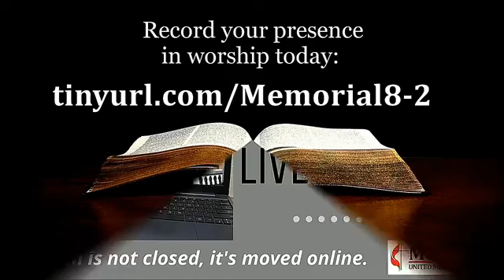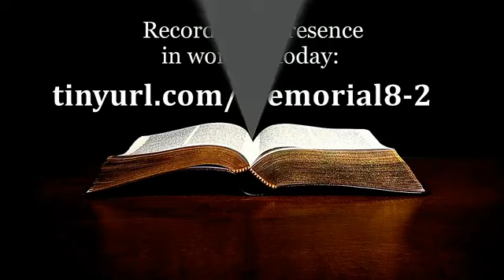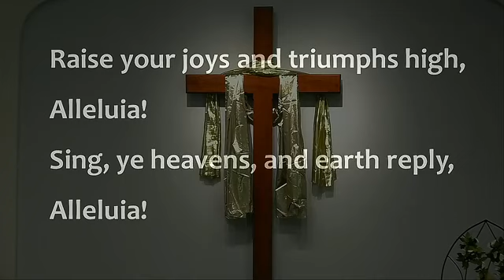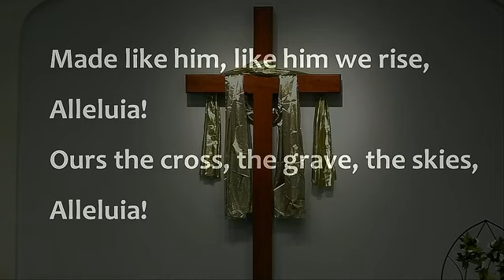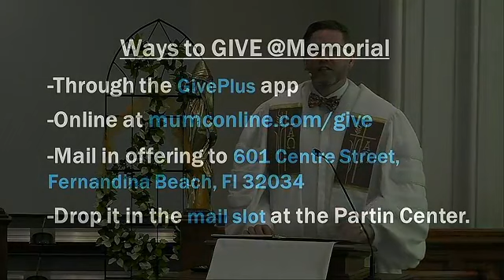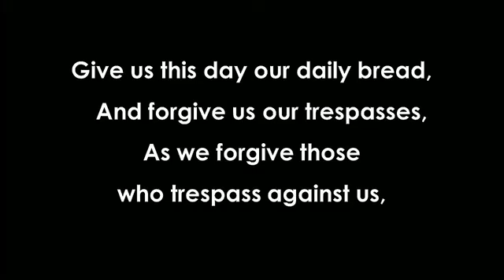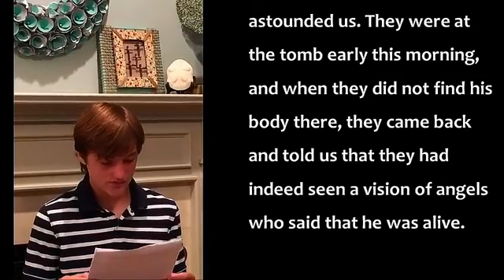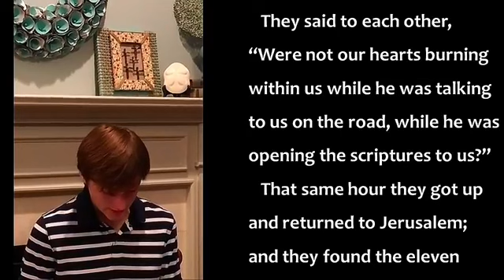Worship, August 2nd, 2020. "Easter in August!" Pastor Carrie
Sunday, August 2nd, 2020.
Happy Easter and WELCOME to worship with Memorial United Methodist Church, in Fernandina Beach, Florida!

Worship is led today by Dr. Rev. Mark Charlies, Rev. Drew Weseman, Rev. Carrie Yoder, and Dr. Joan Averett.
Please record your presence in worship on our ATTENDANCE

Support the missions of Memorial in our community and around the world or GIVE your tithes and offerings

THE PEACE OF CHRIST BE WITH YOU!

Christ, the Lord, is Risen Today | Words: Charles Wesley | Music: "Easter Hymn", "Llanfair" by Robert Williams

Christ the Lord Is Risen Today | Michael Thomas Lorenz Publishing 2004

Christ Arose | Christopher Tambling Kevin Mayhew Ltd. 1998

Memorial’s Licenses:
OneLicense.net A-723045